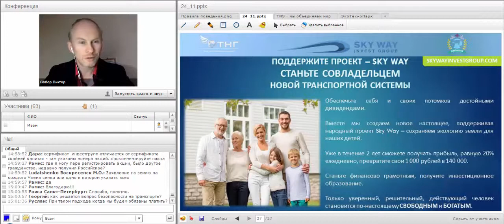"Презентация Sky Way Invest Group В Собор Вопрос-Ответ 26 11 2015"